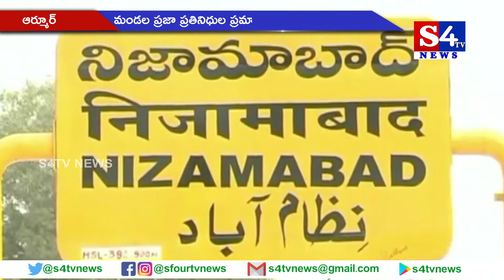ఆర్మూర్ మండల ప్ర‌జా ప్ర‌తినిధుల ప్ర‌మాణంలో ఎమ్మెల్యే జీవ‌న్ రెడ్డి - నిజామాబాద్